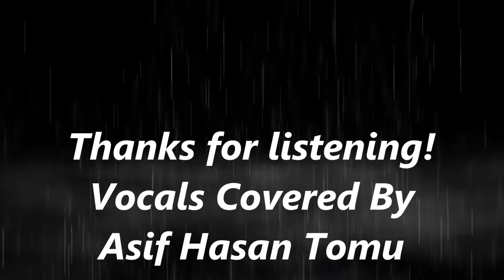Hue & Cry - Strength To Strength (Vocals Covered By Asif Hasan Tomu)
Hue & Cry - Strength To Strength (1987) (from the album, "Seduced and Abandoned") (Vocals Covered By Asif Hasan Tomu)
Hue And Cry's debut album "Seduced And Abandoned." Released in Nov. 1987, it reached no. 22 in the UK Album Charts, going on to sell over 100,000 copies.